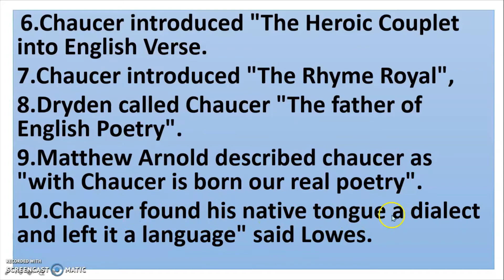Important Facts about Chaucer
Chaucer is the earliest of the great moderns. He is the father of English poetry and grandfather of English novel.